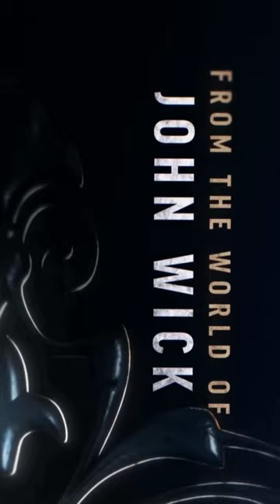The CONTINENTAL: From John Wick's World